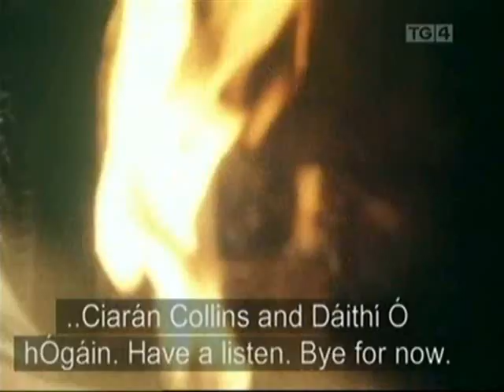Conor Tulley, Frank Hogan, Sean Casey - Tommy Cohen's, Realt na Mumhan